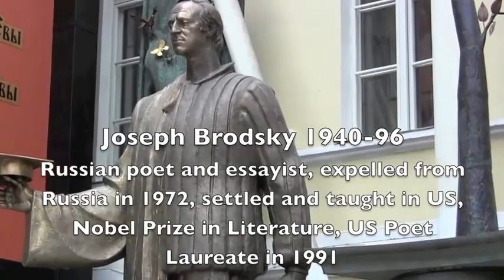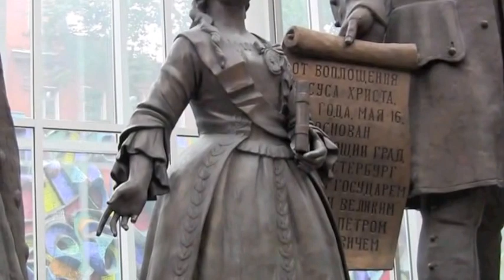25-Tsereteli Art Gallery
25-Tsereteli Art Gallery